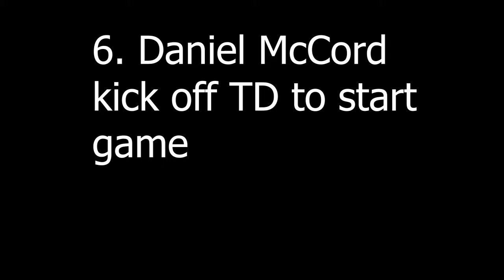TOP 15 HIGHLIGHTS FROM PRINCETON TIGERS NCAA 14 DYNASTY S3-4! (1,250 subscriber special!)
Welcome back to the Princeton Tigers!

In this episode, we take a look back at my favorite plays or drives from seasons 3-4! Let me know down below if I missed one! Have a great day!

1.5K special soon! (Like 2-3 days!)